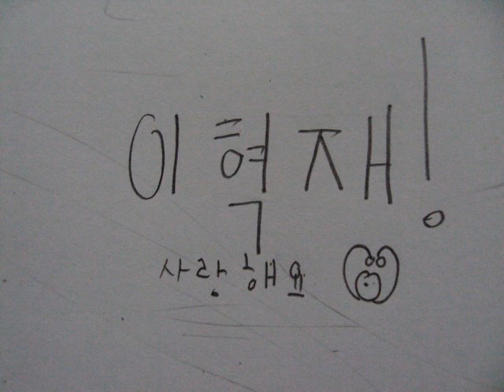PARK BOM - You and I ( Thai version cover ) re record [mix version]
ยิ้มให้ตัวเอง ^[ ]^
เหนื่อยฉันเองช่างอ่อนล้า (cr.เนื้อเพลงซัมเดย์เวอร์ไทยของใครสักคน ◄-จำไม่ได้)